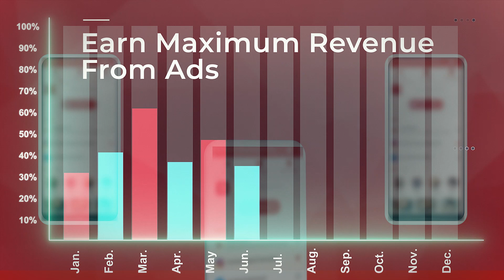All Social Video Downloader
All Social Video Downloader Promotion.